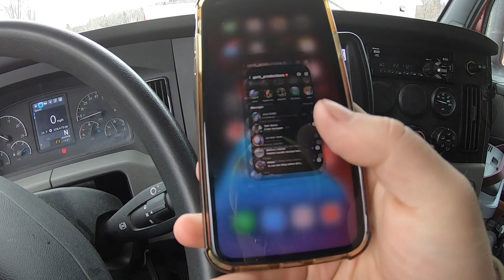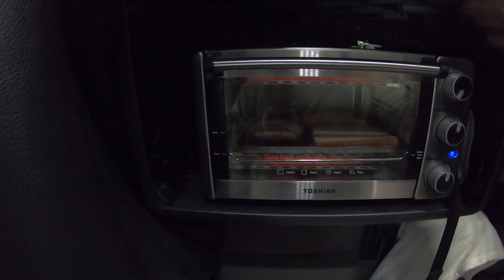Driving a semi truck in the Snow 😬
It was only a matter of time... Trucking in my first snow storm in my Auto Cascadia. Enjoy